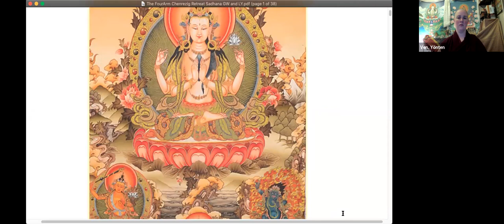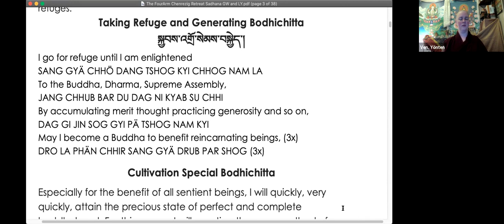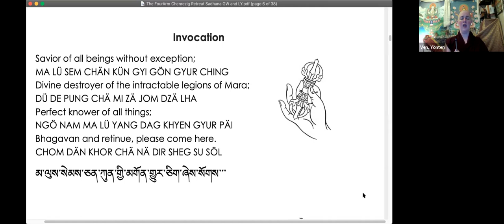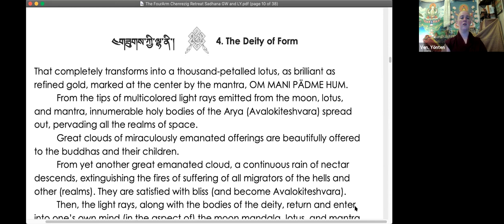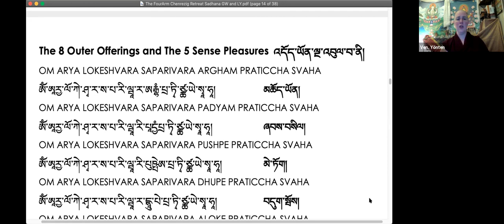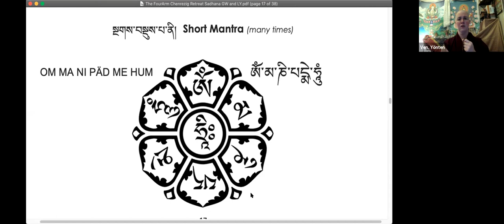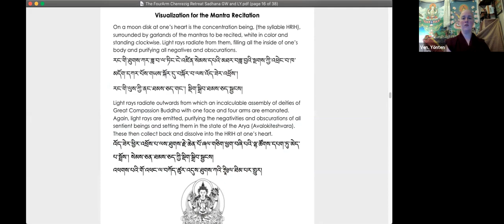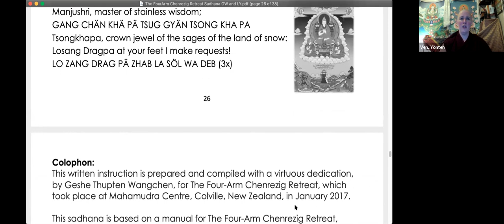Chenrezig Mini Retreat_ Session 1: Sadhana practice of 4-Arm Chenrezig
Hosted by Land of Medicine Buddha

Colophon:
This written instruction is prepared and compiled with a virtuous dedication, by Geshe Thupten Wangchen, for The Four-Arm Chenrezig Retreat, which took place at Mahamudra Centre, Colville, New Zealand, in January 2017.

This sadhana is based on a manual for The Four-Arm Chenrezig Retreat, entitled "A Repository of the Treasure of Siddhis" composed by the supreme scholar - 8th HHDL Jamphel Gyatso.

This Sadhana contains sections in Tibetan script which are prompts for common prayers for those who read Tibetan as well as containing complete sections for native Tibetan speakers and students learning Tibetan. The sections in Tibetan phonetics using English characters are for chanting purposes for people who don’t read Tibetan script (for example, during group practice).

Endnotes:
Compiled from the FPMT "A Nyung Nä Ritual Sadhana " booklet, and Retreat Prayer Book, as well as the “Request to the Supreme Compassionate One” translated by Lama Zopa Rinpoche.

The Foundation of All Good Qualities and The Three Principle Aspects of the Path Prayers by Lama Tsong Khapa as well as The Heart Sutra and Praise to Six Arm Lord Mahakala were extracted from the FPMT Retreat Prayer book 2014 edition.

Edited and formatted by Venerable Lozang Yönten 2017.

Drawings: Robert Beer, Andy Weber, Wolfgang Saumweber and Fred van der Zee